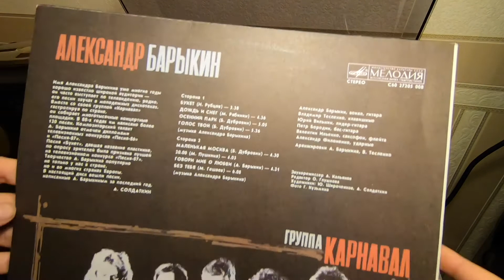Александр Барыкин - 20.00 (виниловая пластинка)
Все виниловые пластинки оцифрованы автором канала.